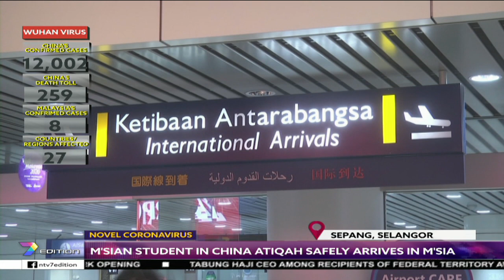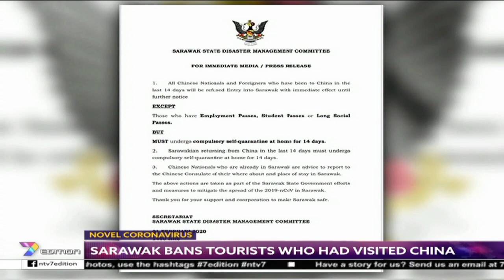2019 N-COV | Embassy Officials Head To Wuhan To Evacuate Malaysians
Malaysian embassy officials are on the way to Wuhan, China to bring back 120 Malaysians stranded in the epicentre of the Novel Coronavirus outbreak.